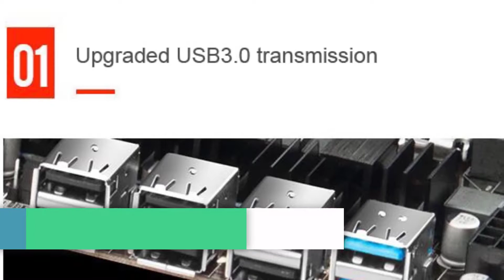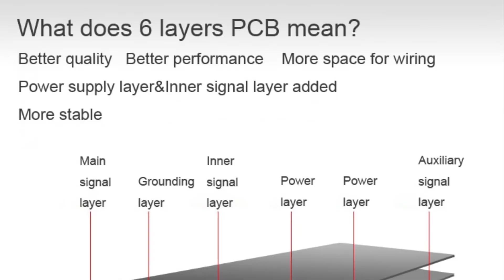Best Performance Motherboard Combo With Video Card & Ram | GTX750Ti 2G Xeon CPU X5570 2.93GHz RAM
HUANANZHI X58 LGA1366 motherboard with video card GTX750Ti 2G Xeon CPU X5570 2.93GHz RAM 8G(2*4G) RECC motherboard combos DIY.

Brand Name: HUANANZHI
Ports: PCI-Express X16
Ports: PS2
Ports: Ethernet
Ports: USB 3.0
Ports: SATA
Ports: USB 2.0
Chipset: Intel X58
Socket Type: LGA 1366
Item Condition: New
Memory Type: DDR3
Application: Desktop
Hard Drive Interface: 4*SATA2.0
Memory channel: Double
CPU Type: Intel
Package: Yes
Model Number: X58
Launch Date: 2011
Graphics Card Type: Non-Integrated
With CPU: Yes
Maximum Ram Capacity: 16 GB
Chipset Manufacturer: Intel
Form Factor: M ATX
Memory Bank: 2 DDR3 DIMM
Warranty: 2 years
CPU type: Xeon X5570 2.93GHz
Memory: RECC DDR3 8G (4G*2) 1333
Motherboard size: 250*188mm
Video card: GTX750Ti 2G DDR5(several different styles, ship at random)
Tested before shipping: Yes with AIDA64 in WIN7
CPU radiator: New and copper plated